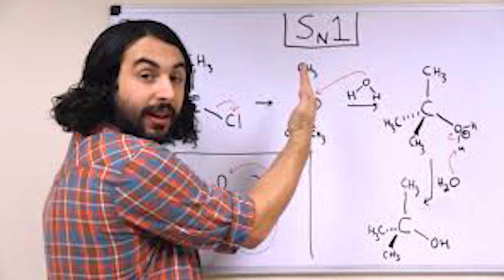Tonight on Mobilized News: Dave Farina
Dave Farina, owner of the popular Youtube channel, Professor Dave Explains joins Mobilized news this week to discuss science education and debunking conspiracy theories. He also breaks down the misinformation spread about science.

A weekly series produced by Steven Jay and hosted by Jeff Van Treese, Mobilized takes a deep look at our world, the consequences of human activity on our planet, and how we can reverse and prevent existing and future crises from occurring. Mobilized reveals life on our planet as a system of systems that all work together for the optimal health of the whole. The show delves into deep conversations with change-makers so people can clearly take concerted actions.